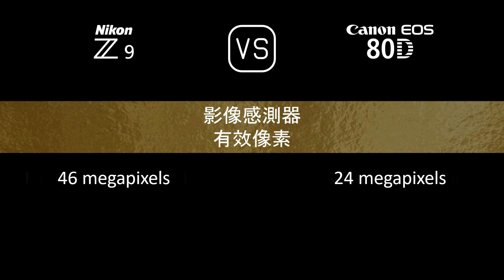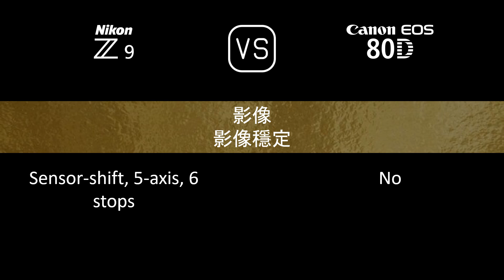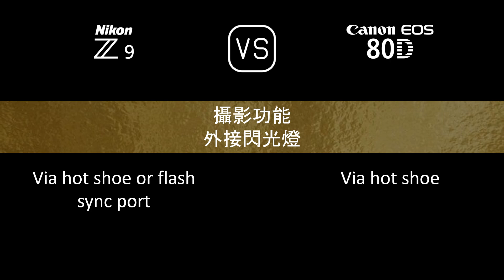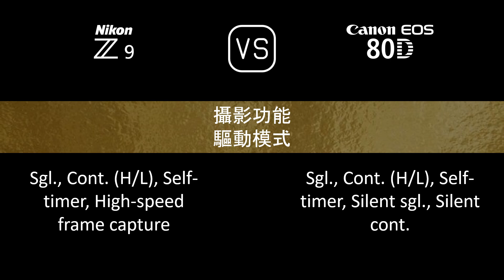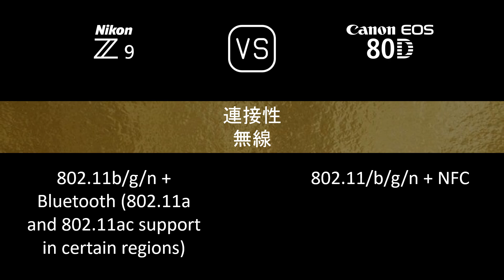Nikon Z9 與 Canon EOS 80D 的規格比較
本片是 Nikon Z9 與 Canon EOS 80D 的功能概述和規格比較 (comparison of specifications)，希望對您有所啟發。感謝您的支持。

00:24 推出
00:32 機身
00:41 影像感測器
01:05 影像
01:21 光學與對焦
01:50 屏幕
02:10 取景器
02:26 攝影功能
03:27 錄像功能
03:43 儲存
03:47 連接性
04:16 物理特性
04:36 雜項